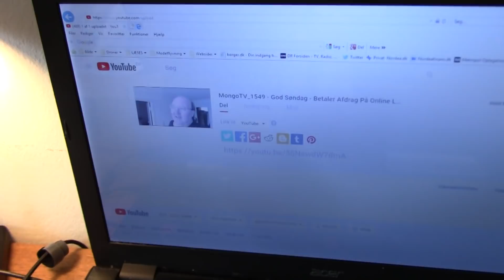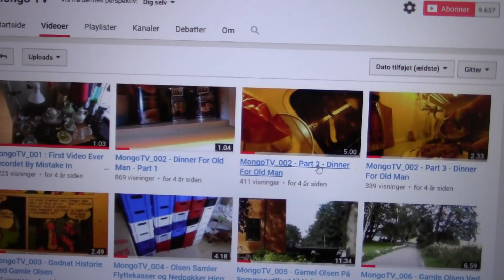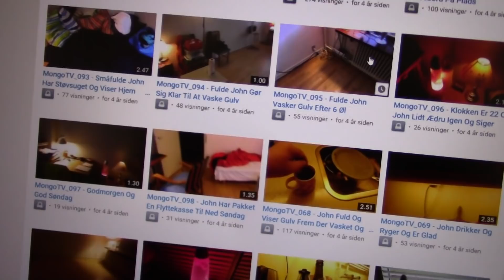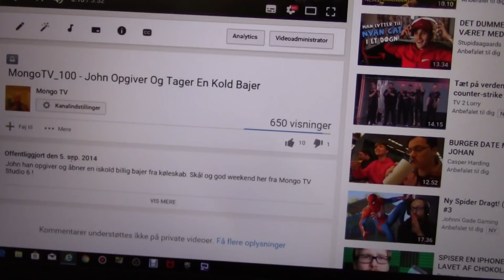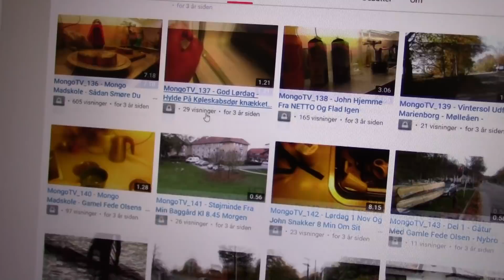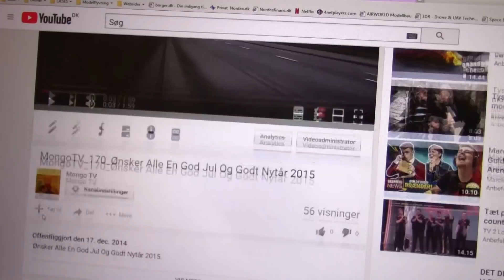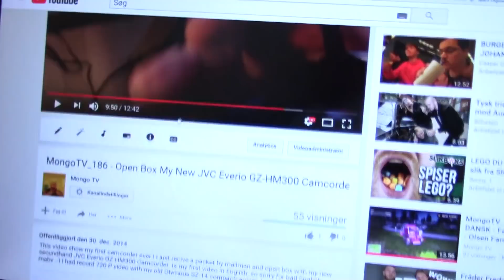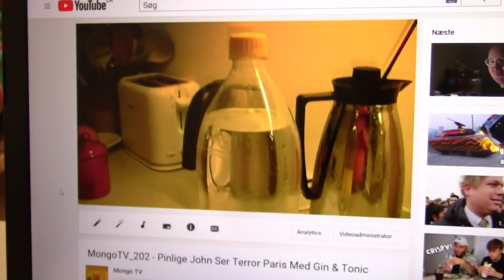MongoTV_1550 - Mongo TV År 2014 og 2015 Vlog Video Bliver OFFENTLIG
Mine personlige Vlog video fra Mongo TV i start 13.August 2014 og hele år 2015 bliver Offentlig igen på YouTube. Det vil tage lidt tid, da jeg gerne vil se de første 200-250 video jeg har optaget. Der er en masse underlig drone video fra år 2015 med legetøjs droner, jeg ikke behøver at se alle.